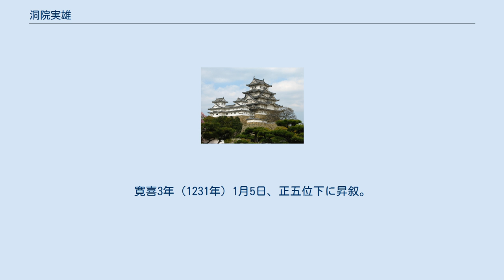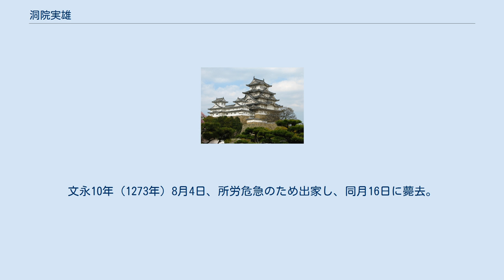洞院実雄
洞院 実雄（とういん さねお）は、鎌倉時代前期から中期にかけての公卿。
太政大臣・西園寺公経の子。
官位は従一位・左大臣。
山階左大臣と号す。
洞院家の祖。
 娘3人がそれぞれ3人の天皇（亀山天皇、後深草天皇、伏見天皇）の妃となって権勢を誇った。
娘たちはいずれも皇子を産み、それぞれ即位したことから、3人の天皇（後宇多天皇、伏見天皇、花園天皇）の外祖父となった。
 以下、『公卿補任』と『尊卑分脈』の内容に従って記述する。
 嘉禄3年（1227年）2月1日、叙爵。
同年3月4日、侍従に任ぜられる。
安貞3年（1229年）1月30日、従五位上に昇叙。
同年4月18日、左少将に任ぜられる。
寛喜2年（1230年）1月24日、備後介を兼ねる。
寛喜3年（1231年）1月5日、正五位下に昇叙。
文暦元年（1234年）12月21日、左中弁に任ぜられる。
左少将は元の如し。
文暦2年（1235年）1月23日、加賀権介を兼ねる。
同月28日、従四位上に昇叙。
同年2月6日には禁色を許され、閏6月11日には左宮城使に補される。
 嘉禎2年（1236年）2月30日、左中弁を止め左中将に任ぜられ蔵人頭となる。
同年5月6日、正四位下に昇叙。
同年12月18日、従三位に叙される。
中将は元の如し。
 嘉禎3年（1237年）1月24日、土佐権守を兼ねる。
同年12月25日、参議に任ぜられる。
嘉禎4年（1238年）3月7日、右衛門督と検非違使別当を兼ねる。
同月29日、正三位に昇叙。
同年7月20日、権中納言に昇進し、8月28日には右衛門督と検非違使別当を辞した。
暦仁2年（1239年）1月24日、皇后宮権大夫を兼ねるが、11月12日に皇后利子内親王が女院（式乾門院）となったために権大夫を止める。
仁治元年（1240年）10月24日、従二位に昇叙。
仁治3年（1242年）3月7日、権大納言に昇進。
仁治4年（1243年）2月2日、正二位に昇叙。
寛元2年（1244年）8月29日、父・公経が薨去したために喪に服す。
同年11月25日に復任。
 正嘉元年（1257年）11月26日、内大臣に任ぜられる。
正嘉2年（1258年）11月1日、右大臣に転任し春宮傅を兼ねる。
弘長元年（1261年）3月27日、左大臣に転任。
弘長2年（1262年）1月5日、従一位に昇叙。
弘長3年（1263年）3月20日、上表して左大臣を辞した。
文永10年（1273年）8月4日、所労危急のため出家し、同月16日に薨去。